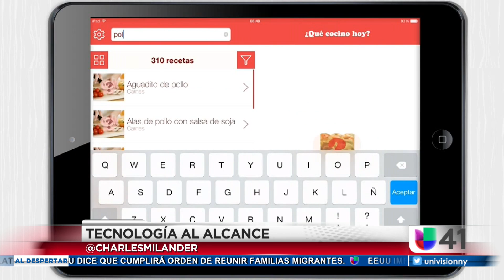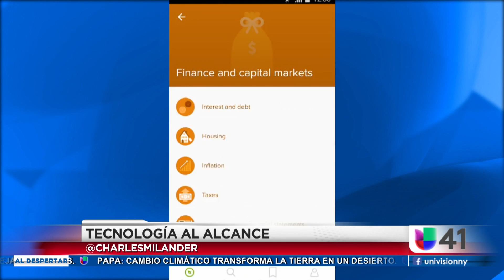Estas son las tres mejores aplicaciones educativas que te ayudan a mejorar tus conocimientos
Si te gusta cocinar, practicar las materias básicas y estimular la memoria, estas apps te servirán para aprovechar tu tiempo libre en verano. Se pueden descargar completamente gratis en App Store y Google Play.

{url}